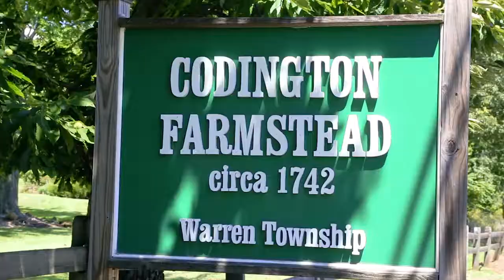Codington Woods Trail, Warren, NJ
If you are thinking about Moving to New Jersey...Let's talk!

🏠 Want to talk real estate?
Fill out our contact form here and we will reach out!